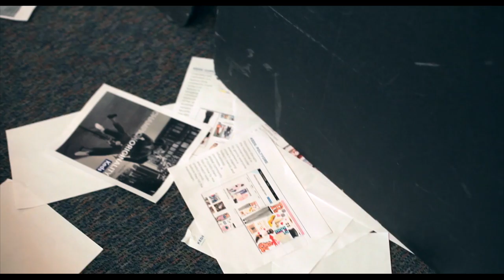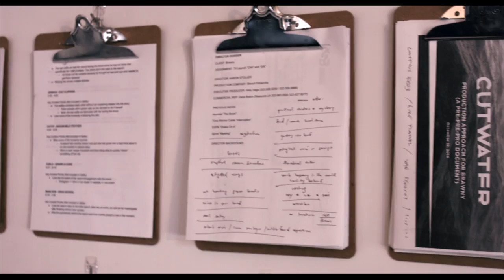Shocase Presents | Chuck McBride on Creative Direction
Shocase Presents Creatively Speaking: “Diminish the good, and go with the great…” shares advertising titan Chuck McBride, founder and chief creative officer of Cutwater. Chuck speaks of his early days, perspectives on being a creative director, his approach to doing great work, and the challenges and opportunities facing creators of marketing messages today.